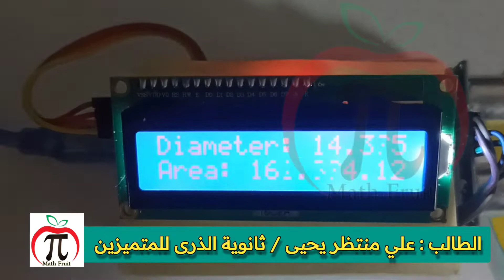قياس المساحات بالاردوينو ، مشروع رياضيات مذهل في اليوم العالمي للرياضيات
مشاريع الرياضيات وسائل تعليمية للرياضيات
اليوم العالمي للرياضيات 2023 او يوم الرياضيات العالمي و يوم الباي
مشروع الطالب علي منتظر يحيى عن استخدام الاردوينو في حساب المساحات والأبعاد
بمشاركة مشاريع طلاب ثانوية الذرى للمتميزين في كربلاء  أقام قسم الرياضيات في جامعة كربلاء مهرجان الباي الثالث في أروقة القسم وكلية التربية للعلوم الصرفة
مشاركات ومشاريع الطلبة الخاصة بمواضيع الرياضيات لاقت استحسان طلبة القسم وأساتذة لرياضيات فضلا عن التدريسيين المشاركين في المهرجان والقادمين من مختلف جامعات العراق
ثانوية الذرى للمتميزين في كربلاء،
المعرض السنوي لنتاجات ومشاريع الطلبة الخاصة بيوم الرياضيات العالمي في مادة الرياضيات. مشاريع الرياضيات .
مهرجان الرياضيات . افكار الرياضيات
تضمن المعرض عرض مجسمات وصور ولوحات وبرمجيات تفاعلية عبر جهاز الحاسوب خاصة بكيفية حساب الحجم والمحيط والمساحات لكافة الاشكال الهندسية تم تصميه من قبل الطلبة.
 وبين مدرس مادة الرياضيات في الثانوية الاستاذ علي خالد  ان هذا المعرض يأتي من اجل تسهيل وتبسيط وصول المعلومة للطلبة في بعض مواضيع مادة الرياضيات التي قد تكون صعبة لدى بعض الطلبة وايضاً كشف عن طاقات ومواهب وافكار جميلة لديهم بما يخص هذه المادة العلمية ومنها قيام طالبين باكتشاف عدة قوانين في الرياضيات

معمل الرياضيات رياضيات الاول متوسط رياضيات الرابع العلمي رياضيات الخامس العلمي منهج المتميزين رياضيات السادس العلمي منهج المتميزين رياضيات الرابع العلمي منهج المتميزين رياضيات الثالث المتوسط منهج المتميزين افكار رياضيات مشاريع رياضيات